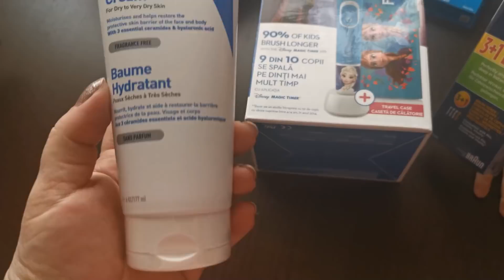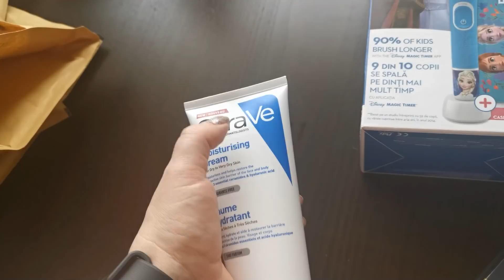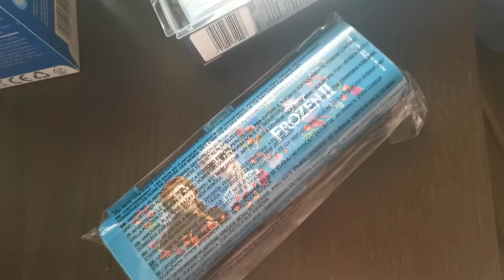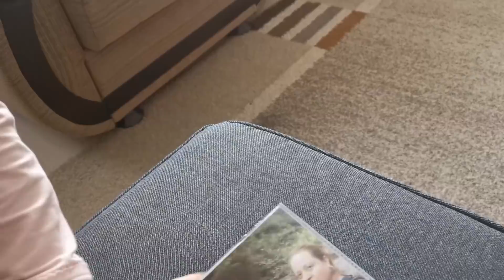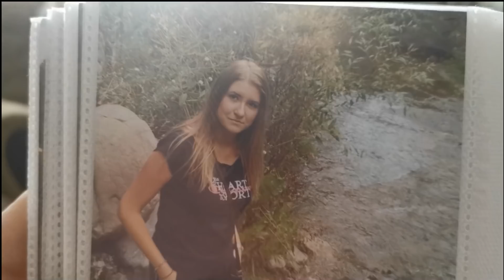Prevlogster- Azi ne-am si jucat 😉